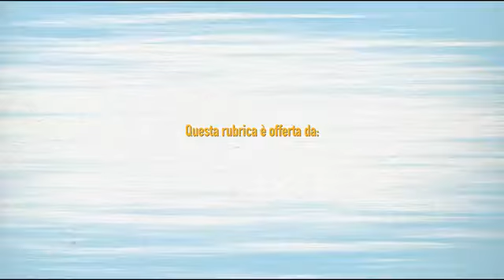La vita è una favola